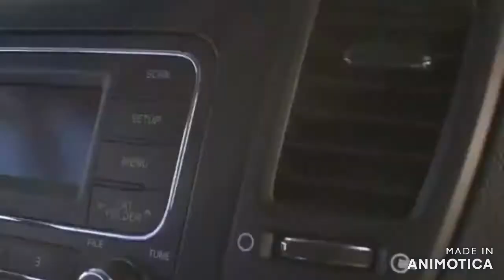1st Amendment Audit * Officer Fired * Driving While Black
Watch as Citizens perform constitutional audits ( 1st amendment audit, 1st amendment audits, 1st amendment audit fails ). Often police fail at upholding their duty to defend the Constitution. Violating your rights through demanding ID or giving unlawful orders. Corrupt police will violate your rights, detain you, unlawfully confiscate your camera or recording device, place you in handcuffs and send you off to jail for ID or arrest. Constitutional audits are rights granted to us through the Constitution of the United States. United States citizens have the right to record public officials carrying out their duties in public places.

The Constitutional Audit Repository endeavours to collect & Save constitutional audit videos from deletion. These videos are here for you so that you may educate yourself on the Constitution of the United States and interactions with police officers.

Visit to help support their channel.